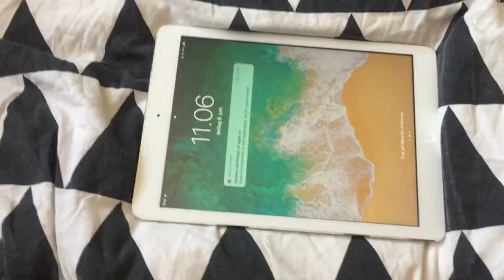|MIN ROOM TOUR| 2018